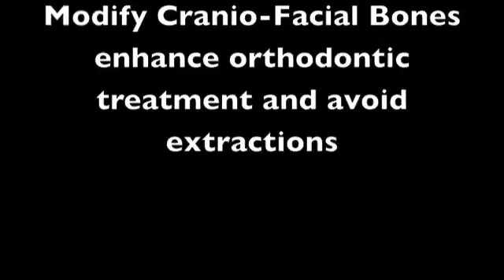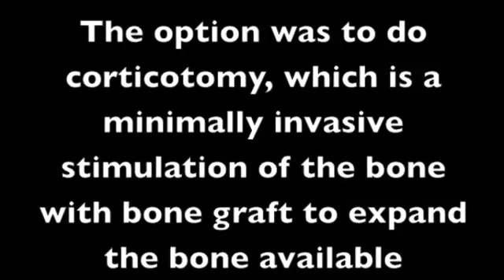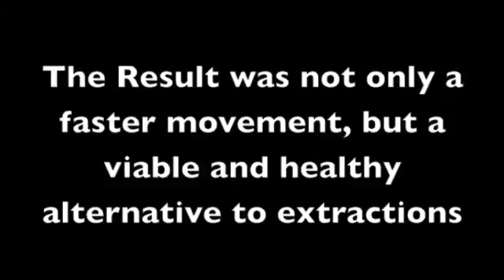corticotomy and Tissue engineering to avoid extractions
Corticotomy aka Periodontally Accelerated Osteogenic Orthodontics (PAOO (R)) is a technique that applies Tissue Engineering principles to electively modify the cranio-facial bones to enhance orthodontic treatment.
It allows , in many cases, to avoid extractions, strengthen the tissue surrounding the teeth ( gums and bone) and  lessen the risks of roots damage .
It also accelerate teeth movements and shorten orthodontic treatment by two/three times